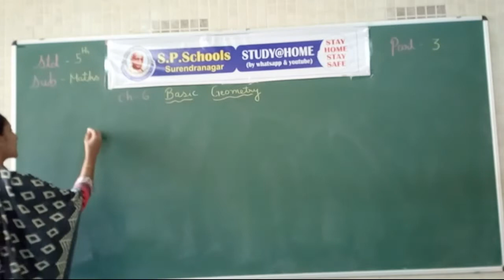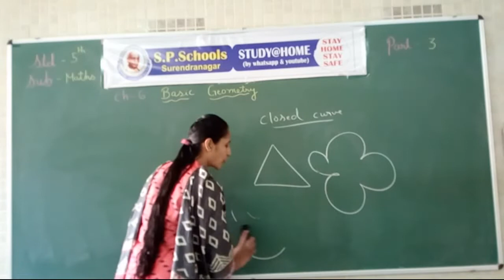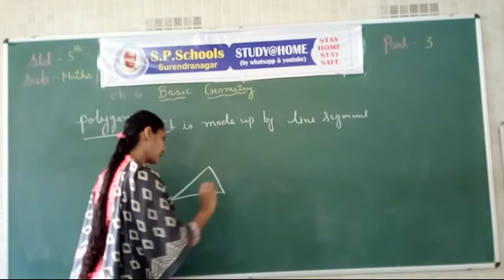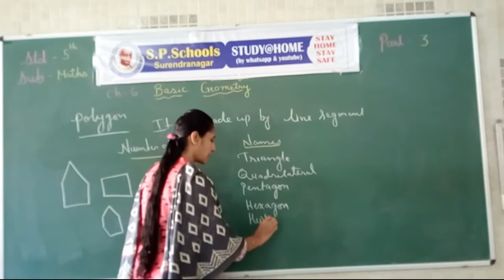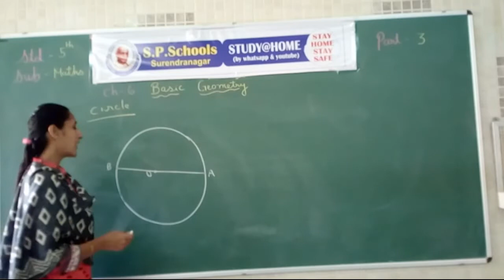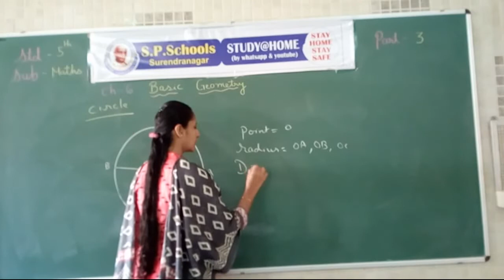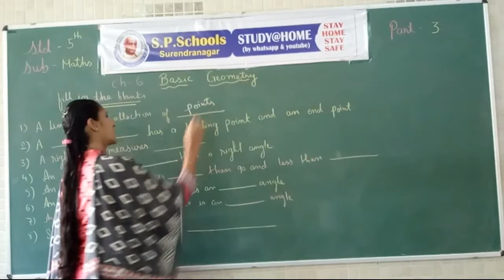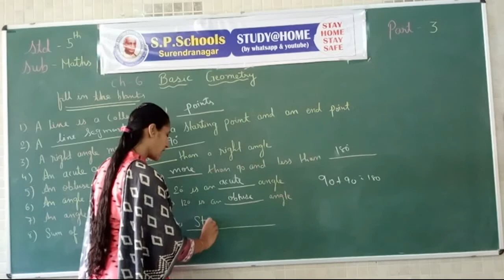STD 5 CBSE | MATHS LEC 38 | S P SCHOOL SURENDRANAGAR